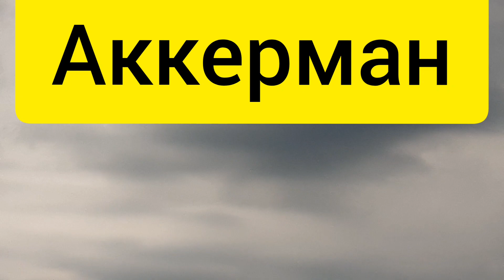Белгород -Днестровский (Аккерман)любимый город.